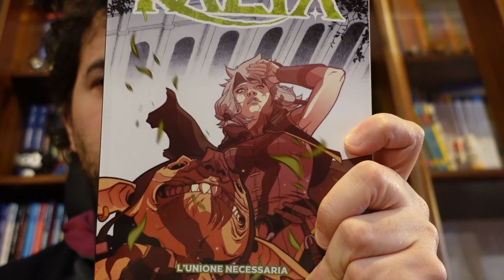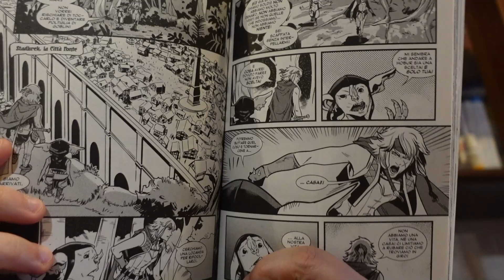L'unione necessaria - Kalya #3